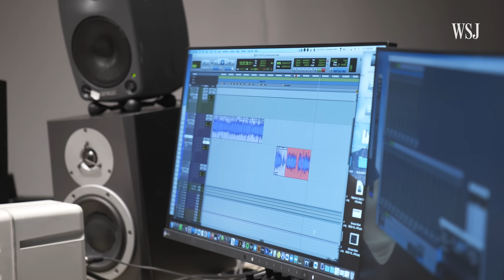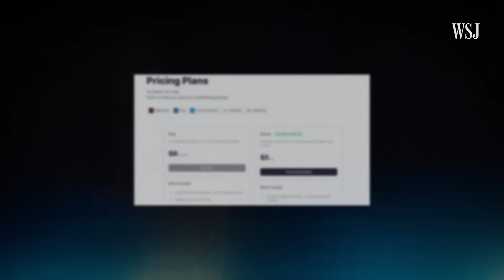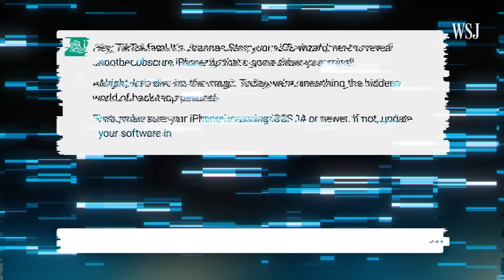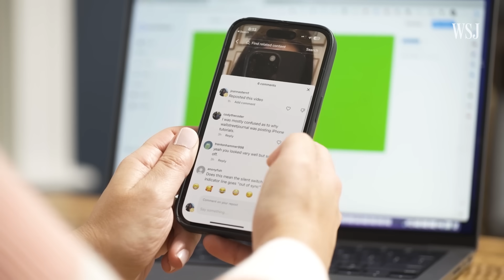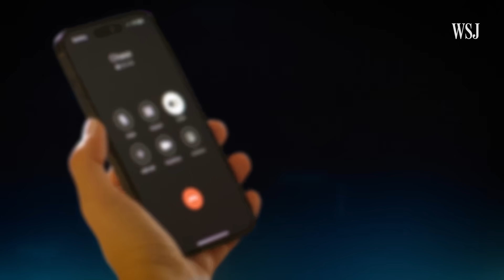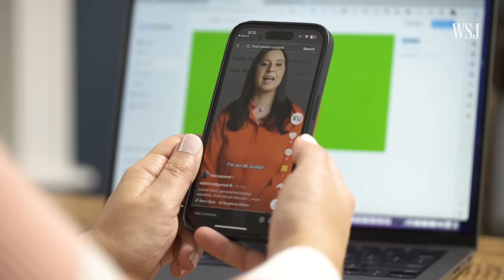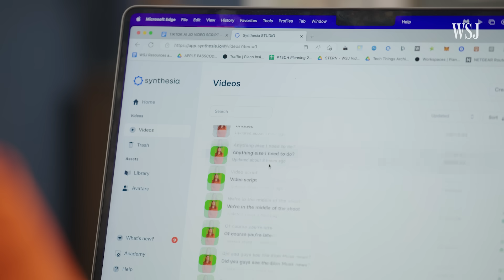I Challenged My AI Clone to Replace Me for 24 Hours | WSJ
New AI voice and video tools can look and sound like you. But can they fool your family—or bank?

WSJ’s Joanna Stern replaced herself with her AI twin for the day and put "her" through a series of challenges, including creating a TikTok, making video calls and testing her bank's voice biometric system.

0:00 How to make an AI video and voice clone
2:29 Challenge 1: Phone calls
3:36 Challenge 2: Create a TikTok
4:47 Challenge 3: Bank Biometrics
6:05 Challenge 4: Video calls
6:45 AI vs. Humans